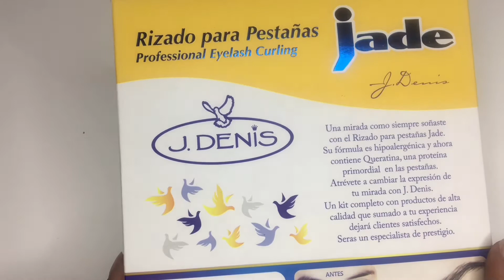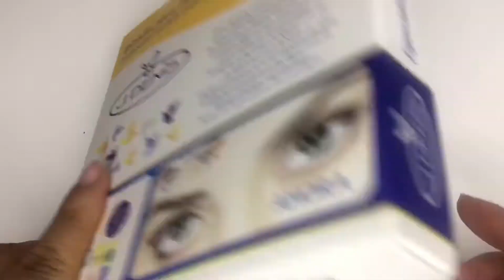Reseña lash lifting parte 1 (rizado🤭)